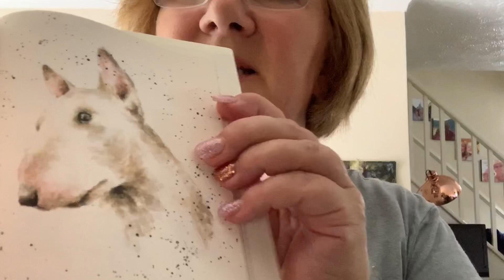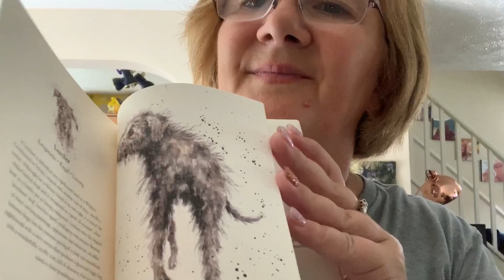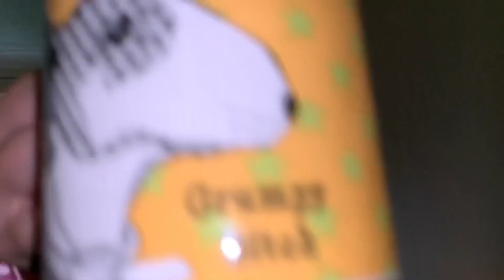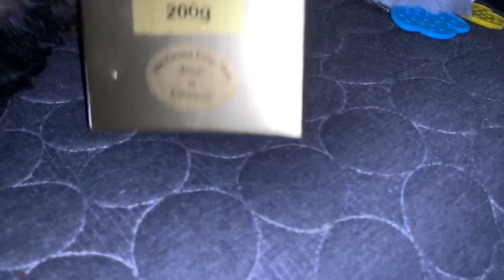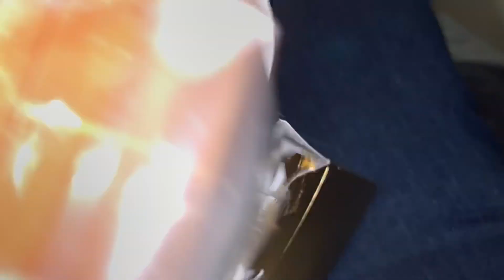Archie’s accident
Monday mornings are never great but when  a treasured pet injures themselves it gets worse quickly